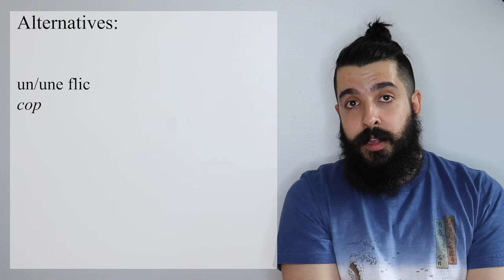Condé Pronunciation & Examples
If you're interested in taking classes with me or checking out additional materials, here's my